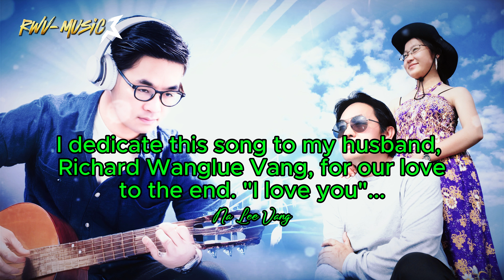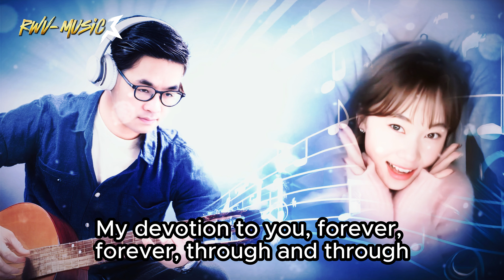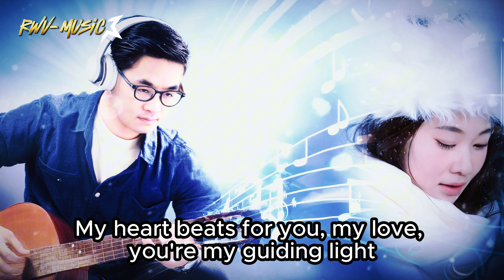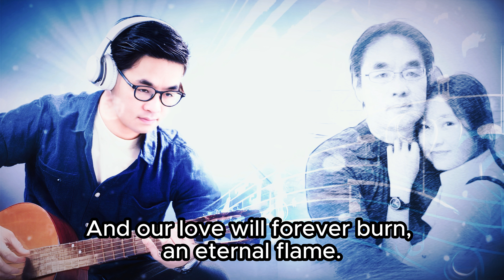song "I love you to the end" lyric written and generated by Richard Wanglue Vang 【OFFICIAL MUSIC】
This song is for my husband, Richard Wanglue Vang. Our love is a gift, a beautiful destiny. I love you with all my heart, forever and always. Love, your wife Na Lee. 💞💞💞

We welcome all constructive criticism and ideas related solely to the topic.

Please note that any comments containing inappropriate language, including in Hmong or English, will be automatically filtered and may be deleted. If you do not see your comment posted, it is likely due to the use of inappropriate language.
Suab Hmong Broadcasting delivers a variety of content to the Hmong community, including news, entertainment, talk shows, travel, and sports. Since its launch on May 11, 2000, Suab Hmong Broadcasting has been a dedicated voice for the Hmong community.
Suab Hmong Broadcasting has extensive experience in full video production, including live streaming and documentaries, for major Hmong events across the USA. We've captured the energy of the Hmong Minnesota New Year, Hmong International New Year, Hmong Sacramento New Year, and numerous other special events.

This video is the exclusive property of Suab Hmong Broadcasting and may not be published, rebroadcast, or redistributed for any purpose without their written consent.